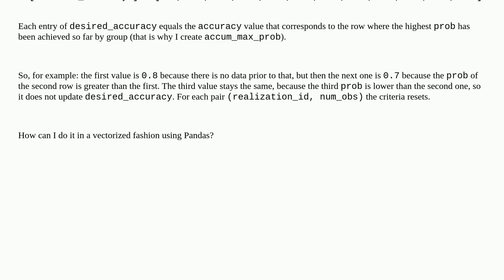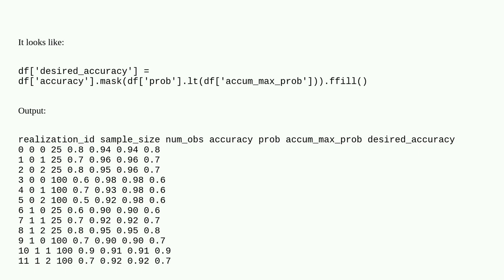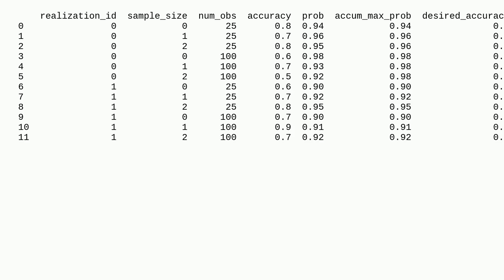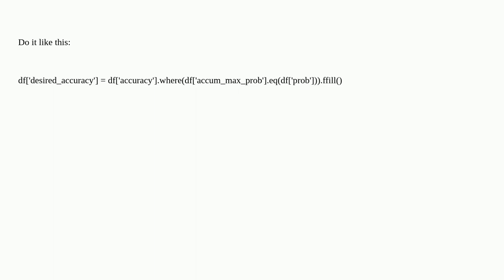How to take the cumulative maximum of a column based on another column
A special thanks goes out to the community

  dataframe pandas python